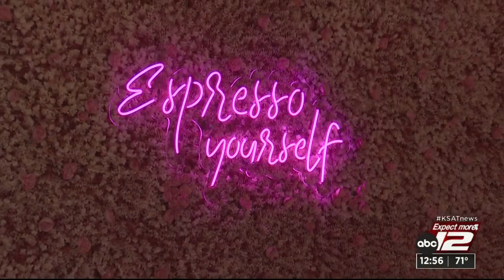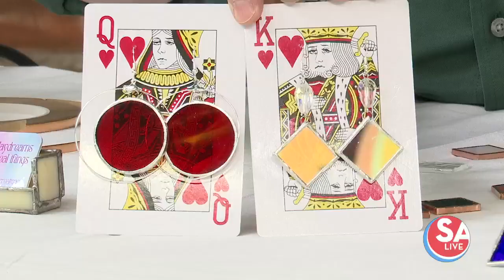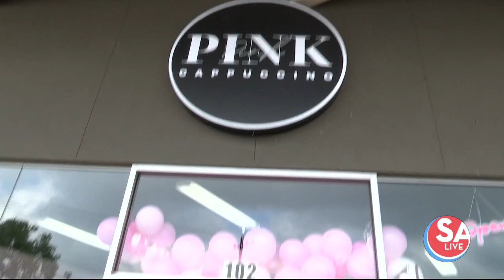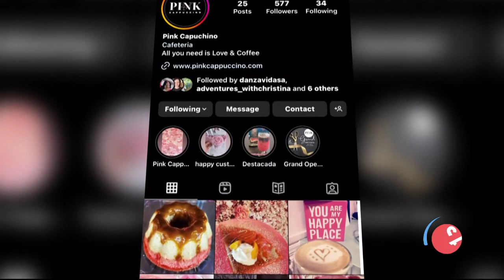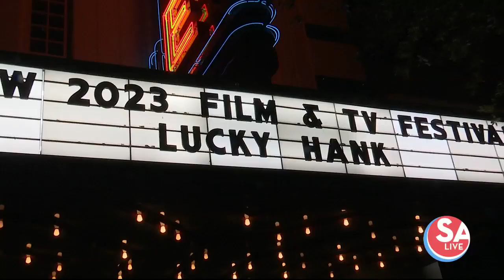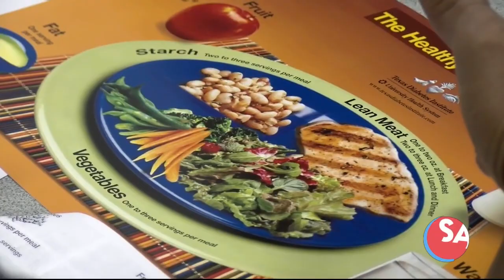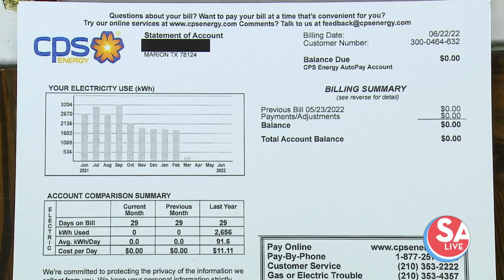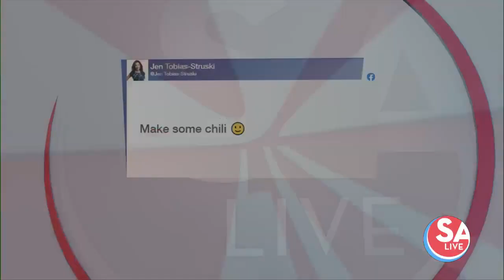SA Live : Mar 16, 2023